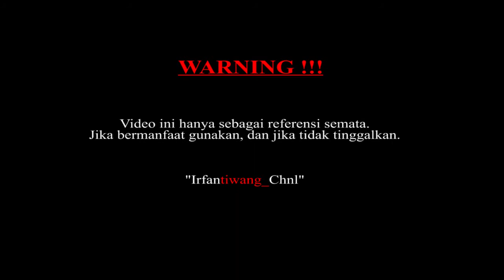THAI TEA ORIGINAL | CARA MEMBUAT THAI TEA ORIGINAL | MINUMAN KEKINIAN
Halo teman-teman kali ini kita akan berbagi resep minuman kekinian thai tea original, resep minuman kekinian ini sangat cocok bagi teman teman yang ingin minuman kekinian sederhana dan murah.

Jangan lupa tonton videonya sampai akhir dan jangan di skip skip biar tidak salah dalam membuat racikanya dan jangan lupa LIKE KOMEN dan SUBSCRIBE dan SHARE jika video ini bermanfaat Terimakasih

So terima kasih buat teman-teman semua yang sudah selalu support dan dukung channel ini, semoga selalu bermanfaat konten-konten dari channel aku. Terima kasih, happy watching guysss

Find me!